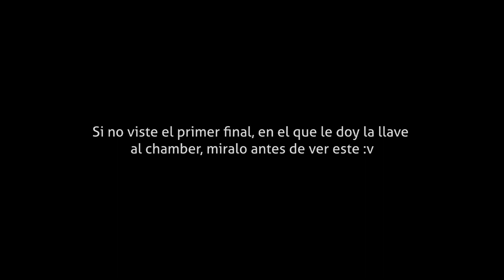El final...o no (Geometry Dash 2.1) [Fan-Made Final alternativo]